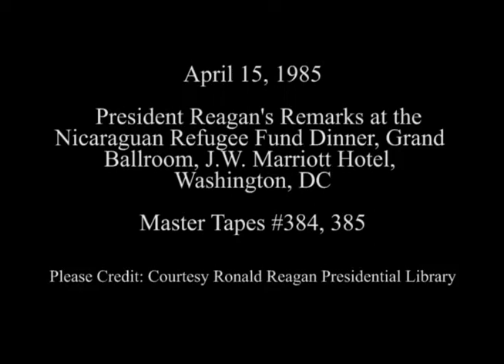President Reagan’s Remarks at the Nicaraguan Refugee Fund Dinner on April 15, 1985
Full Title: President Reagan’s Remarks at the Nicaraguan Refugee Fund Dinner in the Grand Ballroom at the J.W. Marriott Hotel in Washington, DC on April 15, 1985

Access Restriction(s):Unrestricted
Use Restriction(s):Unrestricted